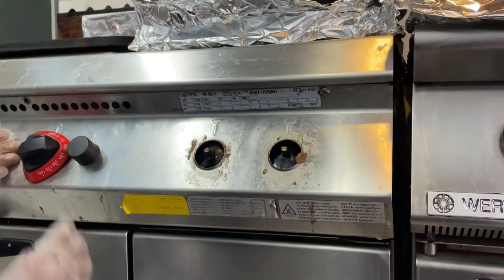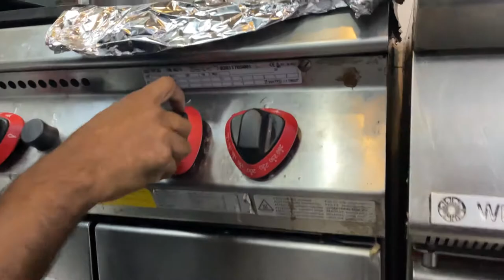ANGElO PO GAS BURNER GAS VALVE REPLACEMENT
Gas burner Checking gas valve and replacing new gas valve full step commercial burner